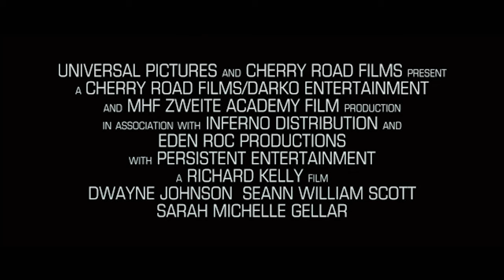Southland Tales (2006) Trailer #1 | Movieclips Classic Trailers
Check out the official Southland Tales (2006) Trailer starring Dwayne Johnson!

Starring: Dwayne Johnson, Sarah Michelle Gellar, Seann William Scott
Directed By: Richard Kelly
Synopsis: During a three day heat wave just before a huge 4th of July celebration, an action star stricken with amnesia meets up with a porn star who is developing her own reality TV project, and a policeman who holds the key to a vast conspiracy.